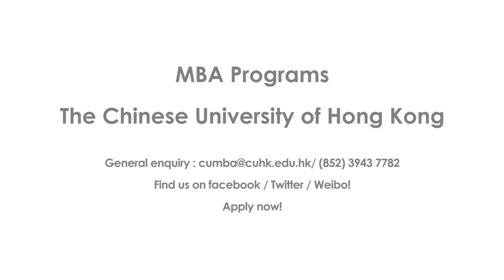Student Interview: Allison L Akel